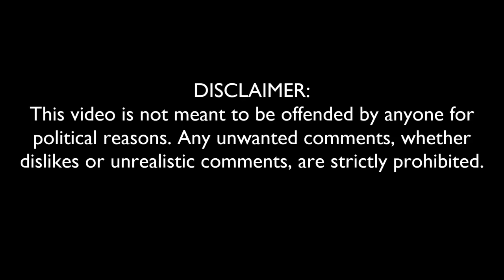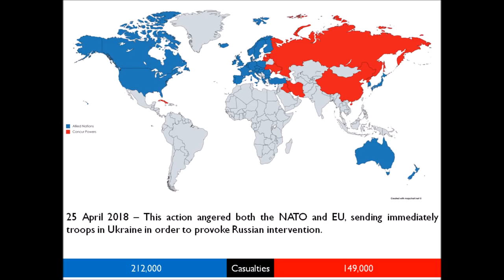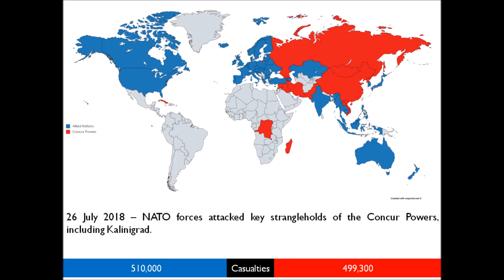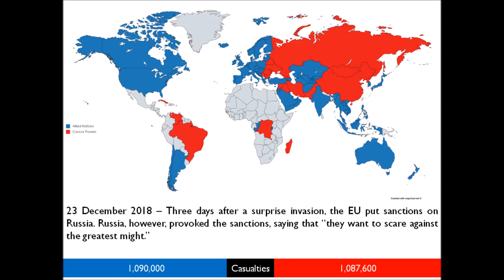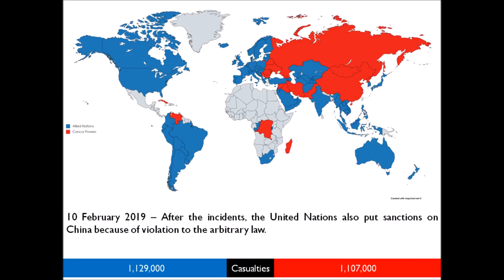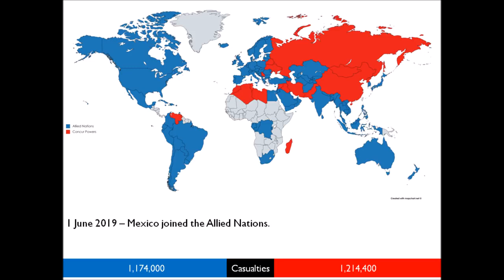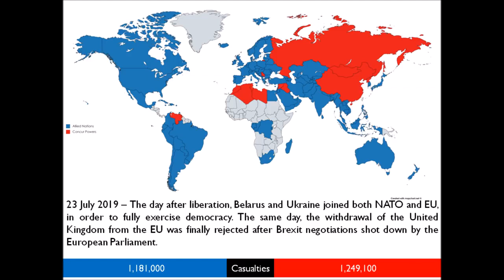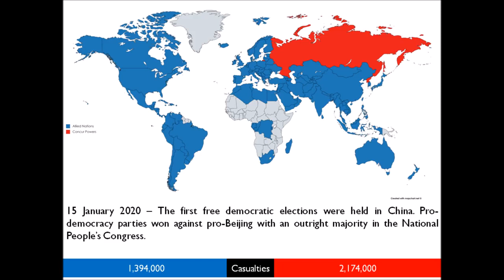What World War 3 Might Look Like (Most Disturbing!)